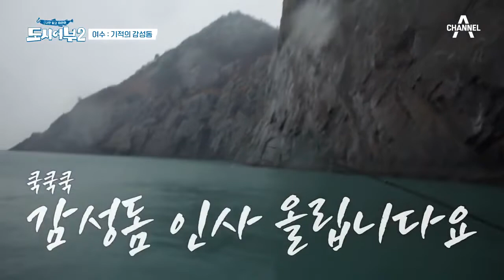워워워 흥분 금지, 꿈같지만 현실★ 알고 보니 주인공 팔자 킹준현! | 도시어부 시즌2 57 회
기적의 감성돔 진짜로 현실 강림!
낚시 10시간 만의 쾌거, 역대급 톨 앤 머슬★
준현이가 많이 먹는 덴 이유가 있는거야!